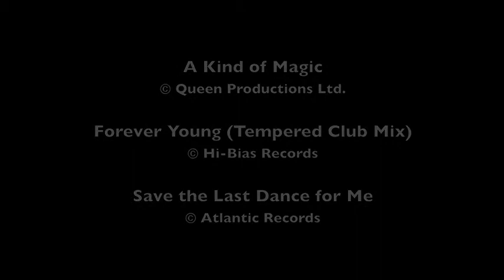A Kind of Magic